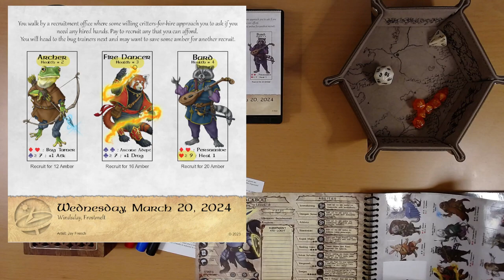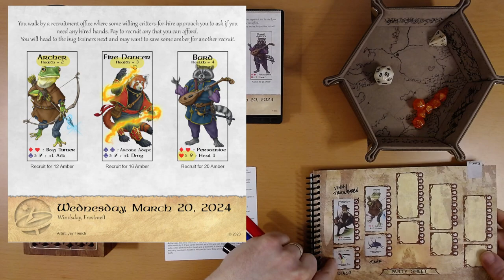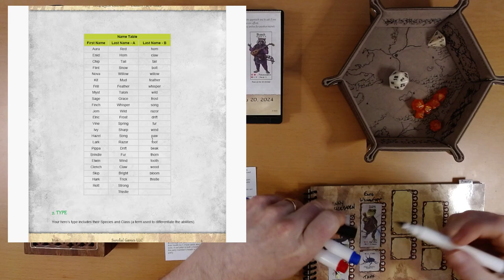2024 Quest Calendar Mar. 20: This Game Mechanic Makes Me Grumpy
Maybe I was already grumpy. Preparing for the long journey, day 3...